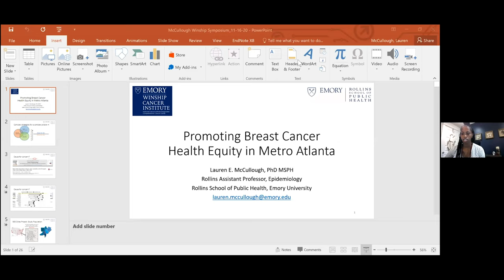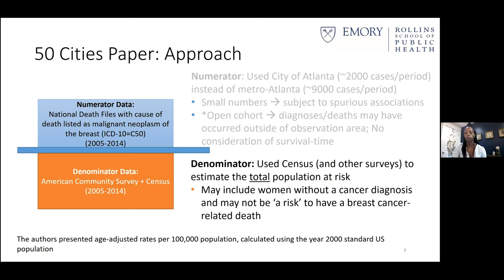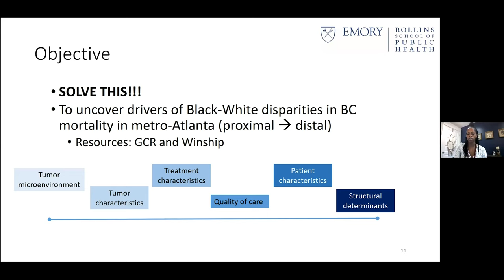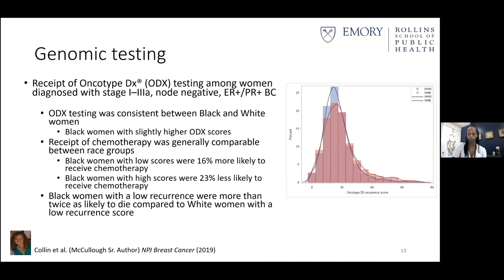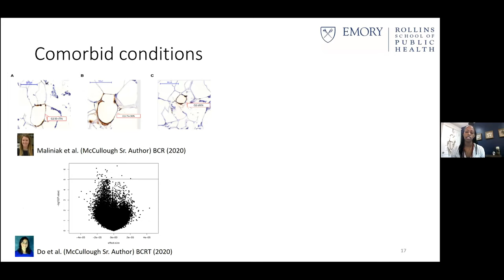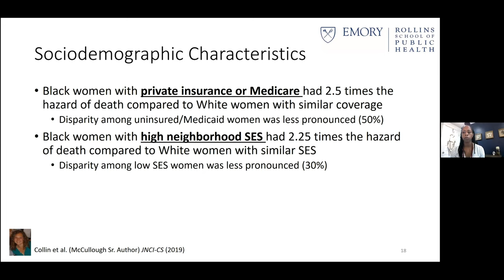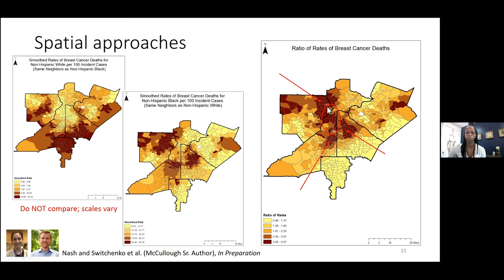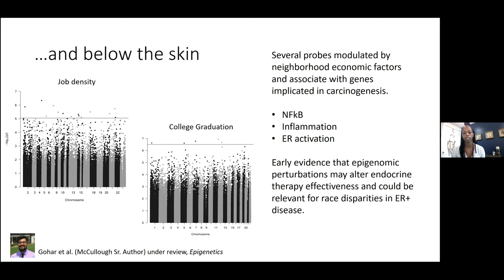2020 Winship Scientific Symposium | Lauren McCullough, PhD, MSPH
PROMOTING BREAST CANCER HEALTH EQUITY IN METRO ATLANTA
Lauren McCullough, PhD, MSPH
Assistant Professor, Department of Epidemiology
Rollins School of Public Health, Emory University